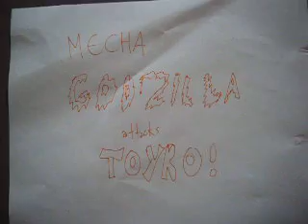Godzilla Attacks Tokyo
Lincoln Logs and Toy Monster